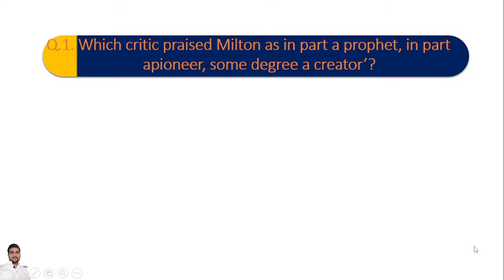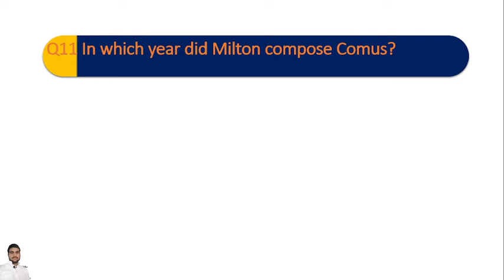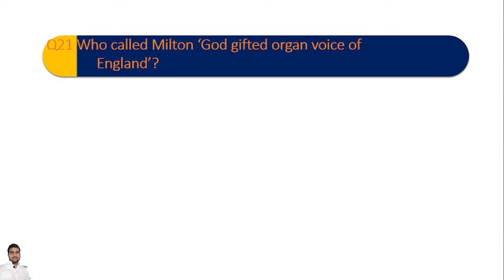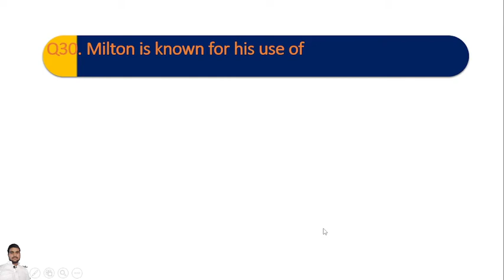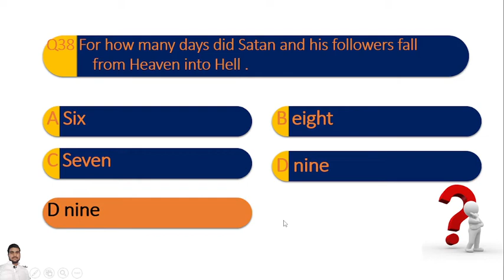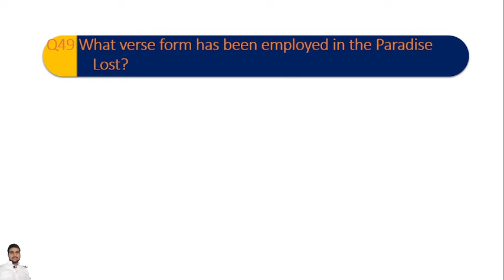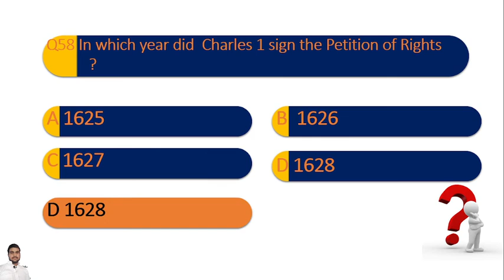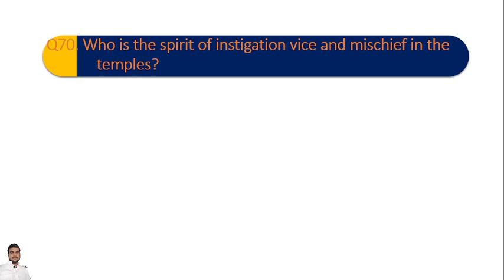||John Milton Biography + Paradise Lost MCQs||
Hello guys this video about to English Literature and in this video we discussed about John Milton Biography and Paradise Lost MCQs as well . It is very helpful L.T. grade exam. So don't forget to watch this video.